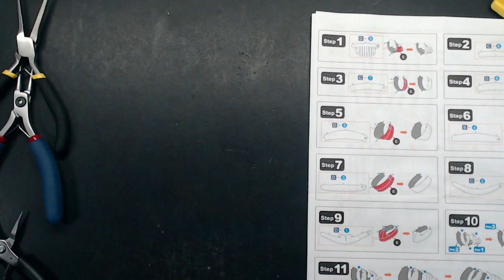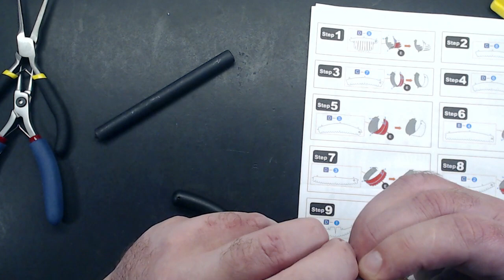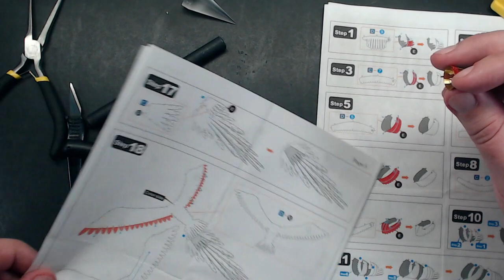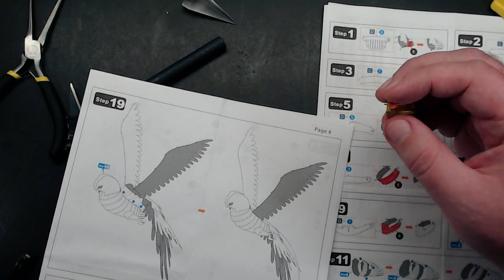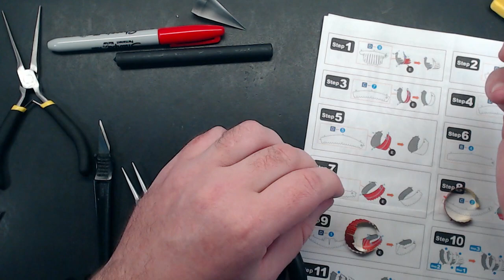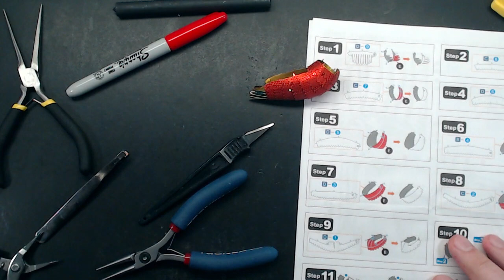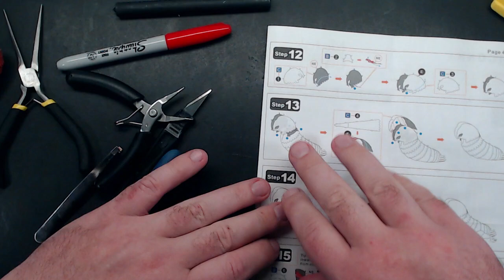ICONX Parrot, Part 1